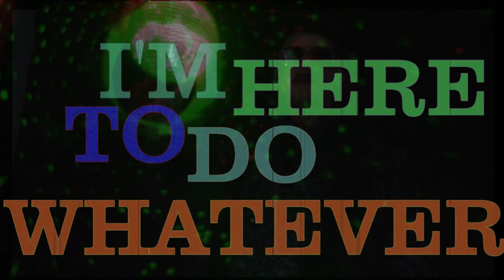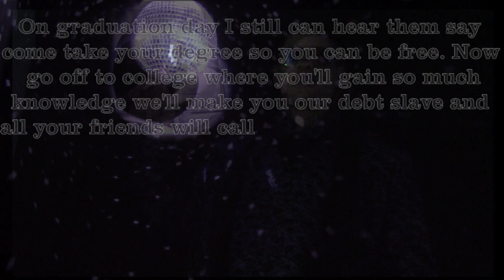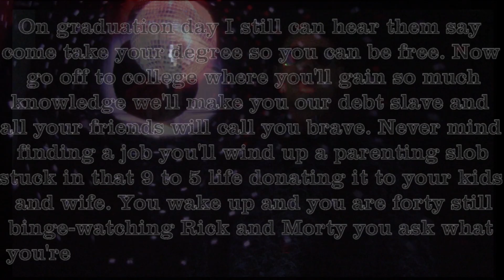Born to Live (Lyric Video)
Original song written by L L Smith.
Perfomed by The Unfallen Domino.